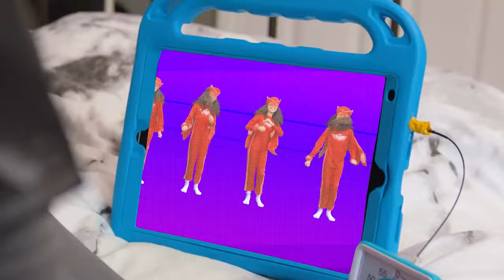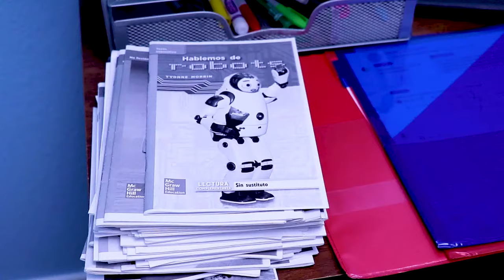PJ Masks get turned into Babies! | LIVE 24/7 🔴 | Kids Cartoon | Video for Kids